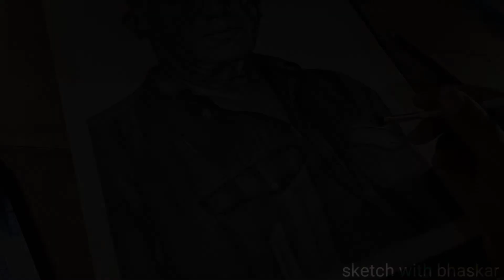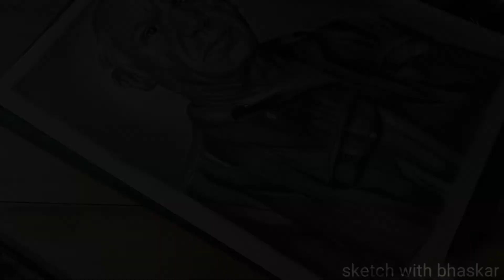PABLO PICASSO REALISTIC SKETCH | Real-time video...